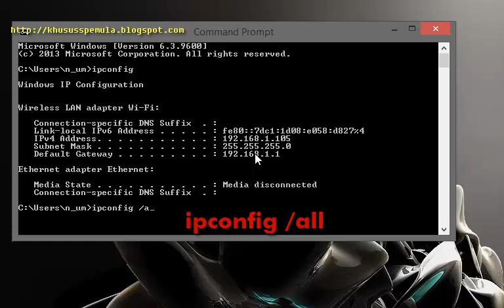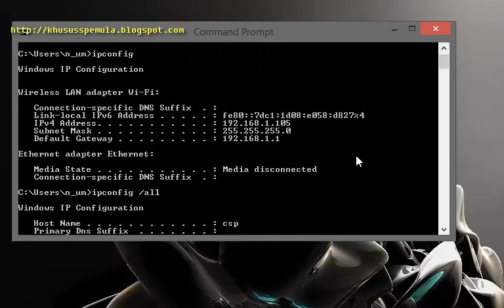Cara melihat ip addres detail kurang dari 1 menit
how to find ip address just 1 minutes